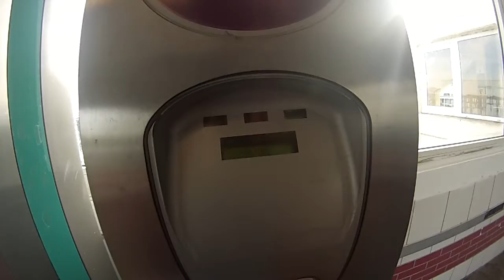me in a skateboard, fearless and almighty (like a newbie)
LOL of the week